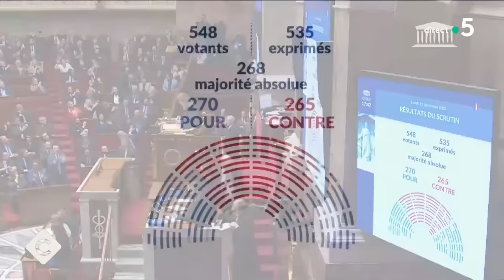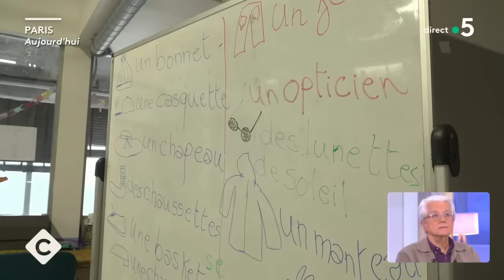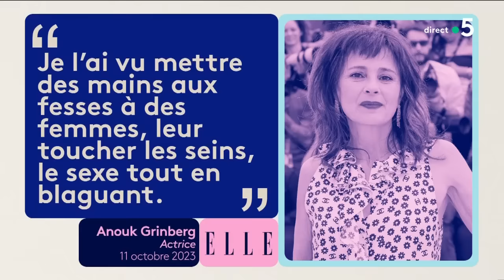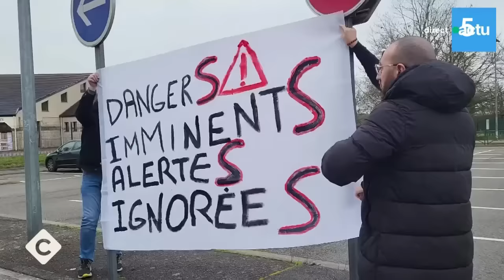Gérard Depardieu lâché par le monde du cinéma ? - C à vous - 11/12/2023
Et retrouvez-nous sur :
Au programme :
L’édito de Patrick Cohen - Immigration : les députés rejettent le projet de loi
Invité : Pascal Perrineau - Politologue
• Loi immigration rejetée : un désaveu pour Darmanin ?
• Rejet de la loi immigration : Darmanin peut-il rester ?
Invités : Me Christian Saint-Palais et Me Béatrice Geissmann Achille - Avocats de Gérard Depardieu
• Gérard Depardieu : ses avocats prennent la parole
• Gérard Depardieu : un comportement récurrent selon A. Grinberg
• Viols, agressions sexuelles : Gérard Depardieu visé par 2 plaintes
• Affaire Depardieu : les avocats de l’acteur s’expriment
• Affaire Depardieu : abus de pouvoir et emprise de l’acteur ?
• Gérard Depardieu lâché par le monde du cinéma ?
La Story de Mohamed Bouhafsi - Des trains de nuit à nouveau sur les rails
Le 5/5 :
• Yvelines : un prof menacé pour avoir montré un tableau
• Mort de Pascal Periz, chanteur du groupe Pow Wow
• Ryan O’Neal, star de « Love Story », nous a quittés
• Google : les recherches préférées des Français en 2023